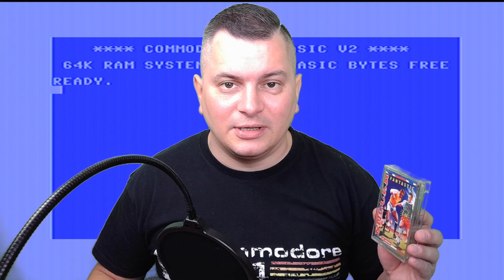©️⑥④ | FANTASTIC SOCCER | 1990 | LK AVALON | COMMODORE 64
► Fantastic Soccer to piłka nożną dla jednego lub dwóch graczy. Jest kilka opcji do wyboru, które obejmują liczbę graczy, długość gry, formację i wybór 8 drużyn do wyboru. Grze towarzyszy widok z góry na część boiska. Joystick służy do sterowania zawodnikami, a przycisk strzału służy do podawania lub strzelania.